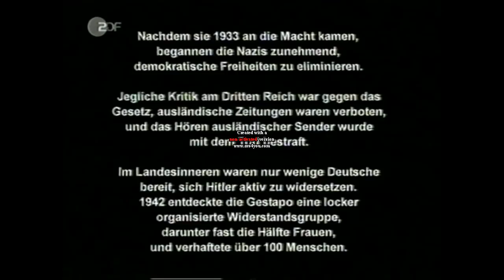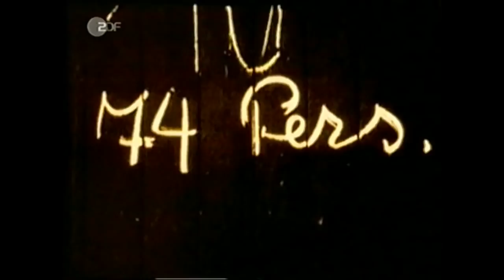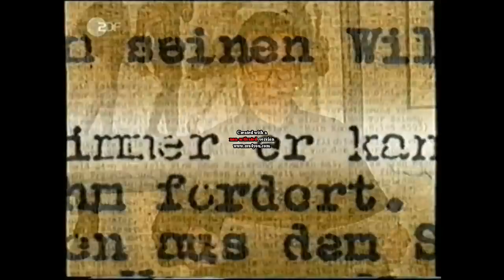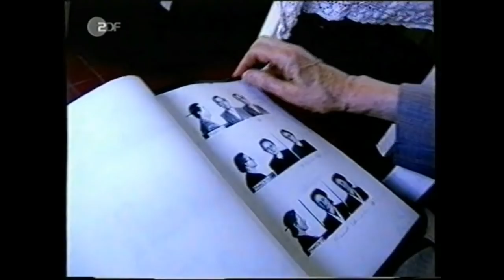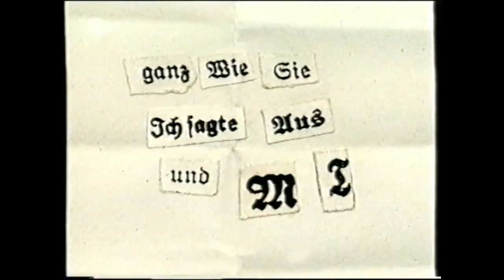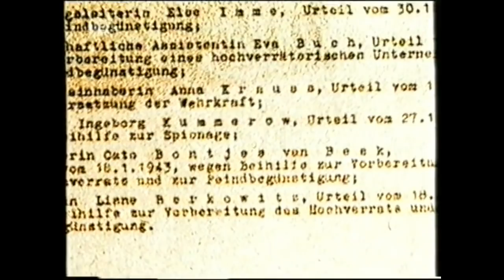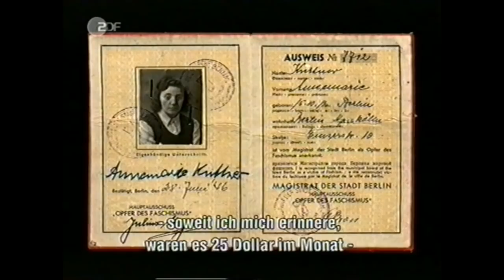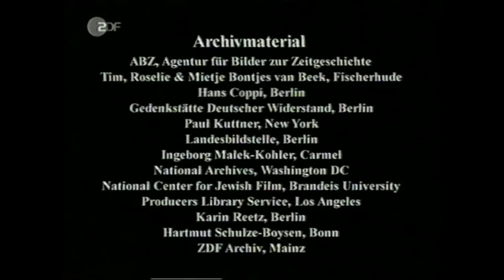Die Rote Kapelle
De verzetsgroep "Die Rote Kapelle" infiltreerde in naziministeries, distribueerde pamfletten en trachtte de geallieerden te helpen in een poging om Duitsland te verslaan. In 1943 werd de groep echter opgerold. Enkele leden overleefden de oorlog.